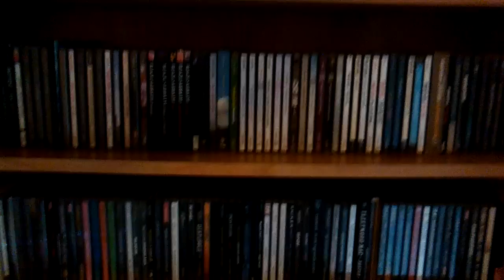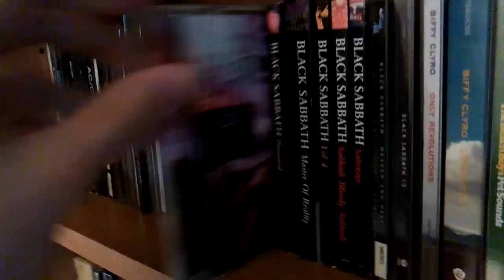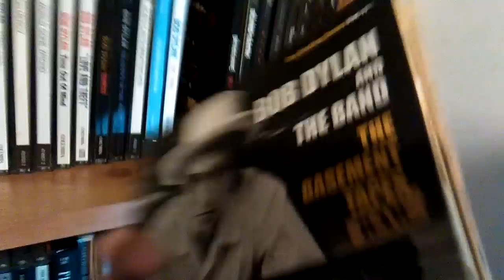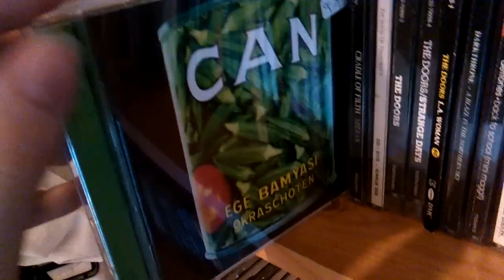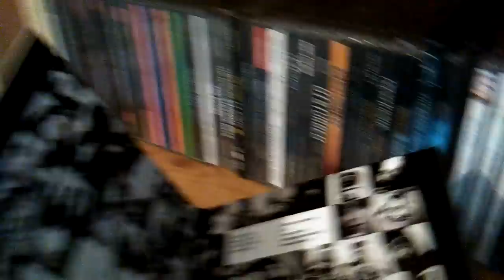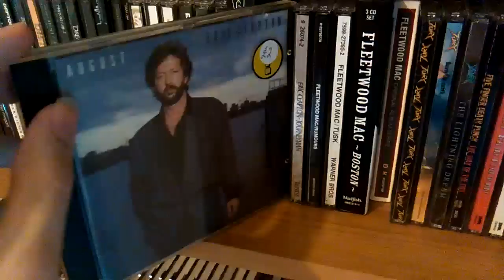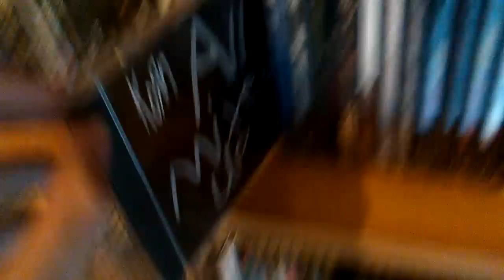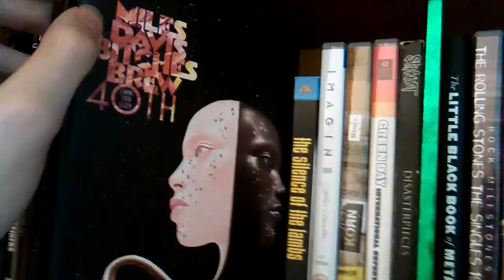My CD Collection Part 1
Showing the first half of my collection of albums.